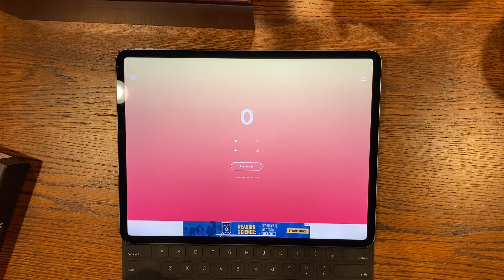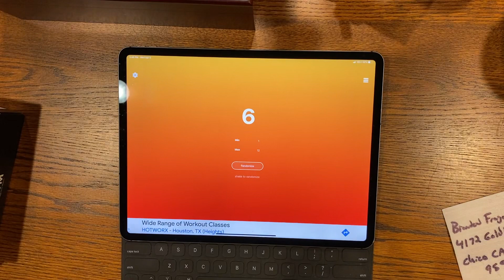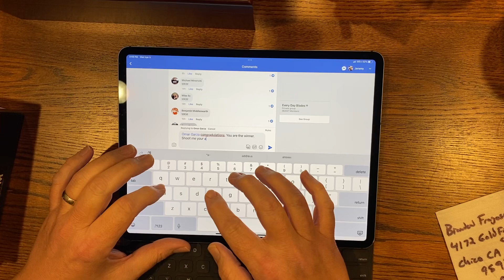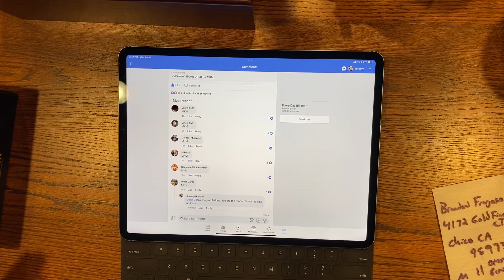MKM giveaway drawing!!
Knife reviews and discussion!!